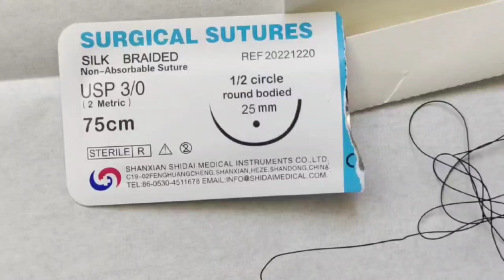Surgical suture with needle